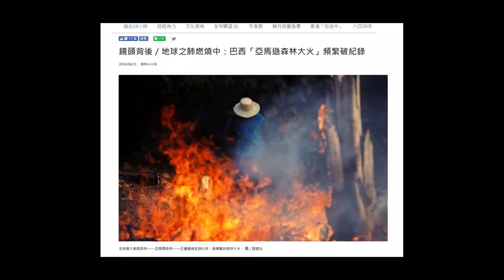Land below the wind